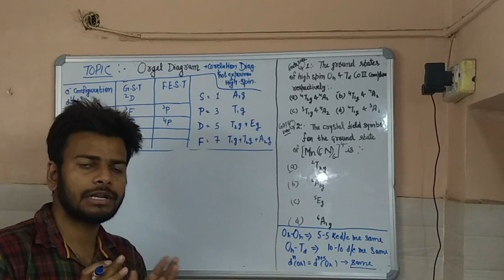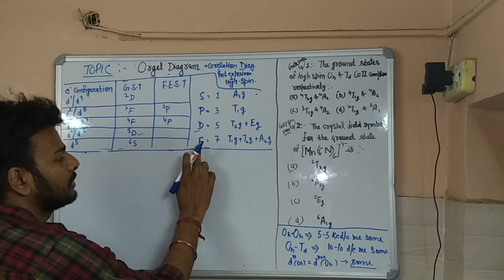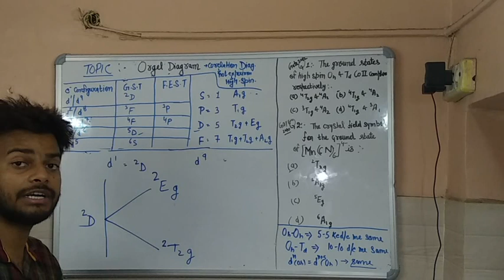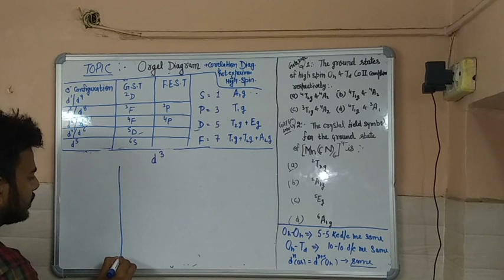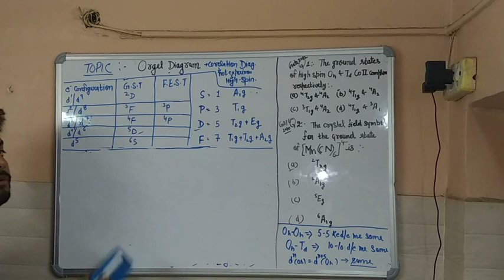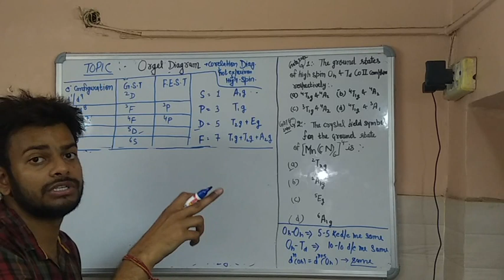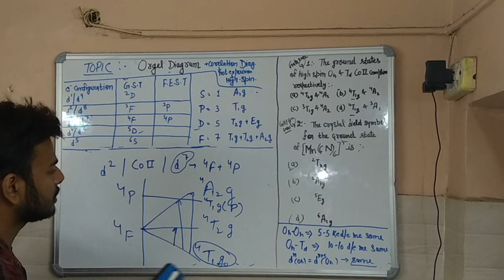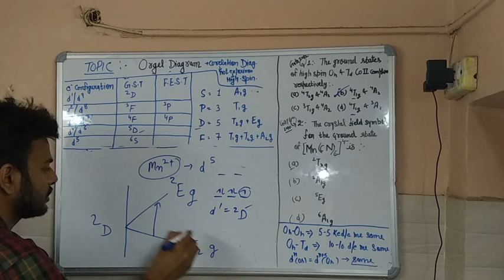Epi-3. Coordination Chemistry ! Orgel Diagram ! CSIR NST JRF, GATE, SET exams.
Coordination Chemistry ! Orgel Diagram ! CSIR NST JRF, GATE, SET exams.